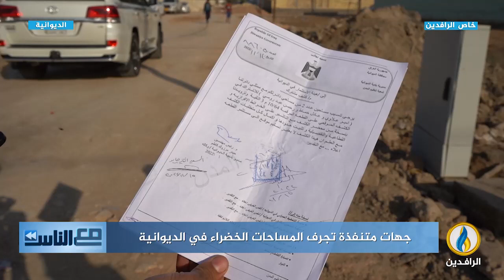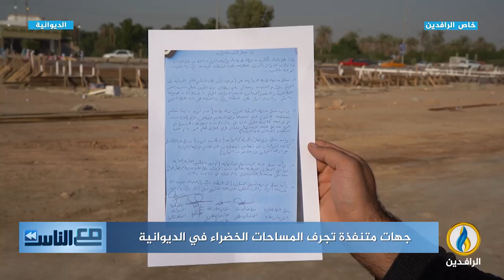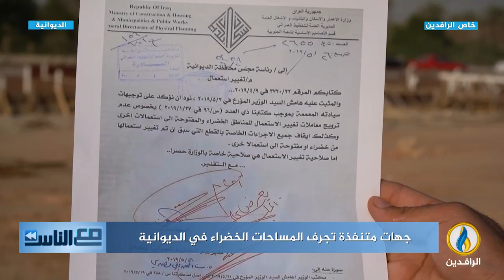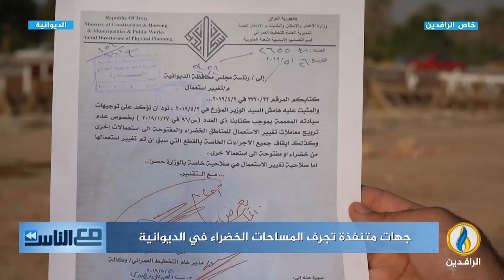مع_الناس | جهات متنفذة تجرف المساحات الخضراء في